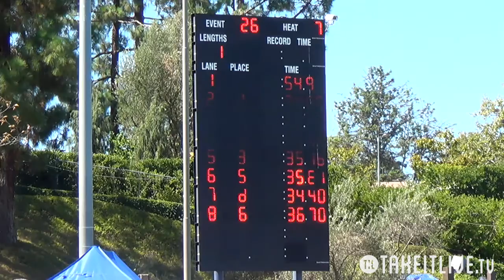E26 H07 15tl044 1